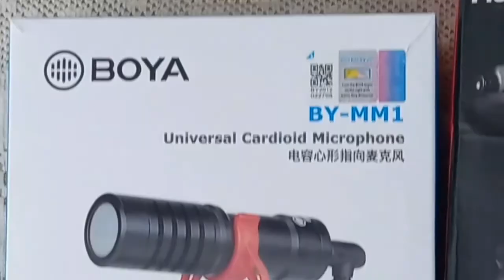Best Mobile Smartphone Vlogging setup 2021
Hello guys

Best Mobile Smartphone Vlogging setup under Rs 4000

ulanzi mt 11 tripod